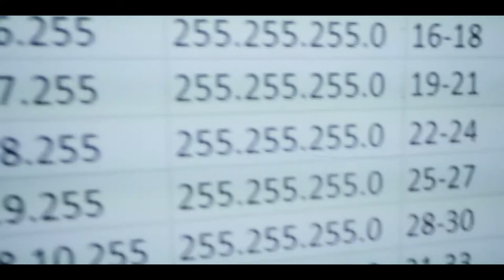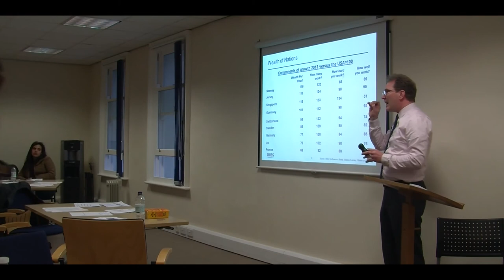University College Jersey - Promo Video 2021